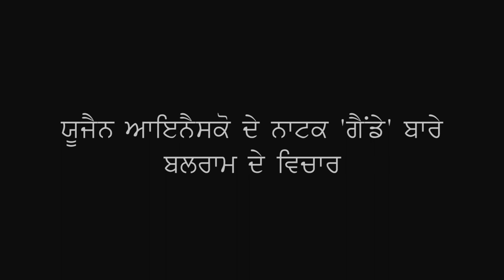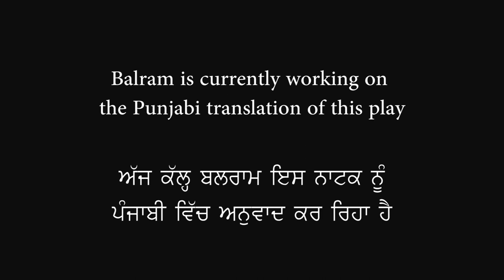Balram speaking about the play 'Rhinocéros' (Punjabi)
Punjabi playwright Balram speaking about the play 'Rhinocéros' by Eugène Ionesco.